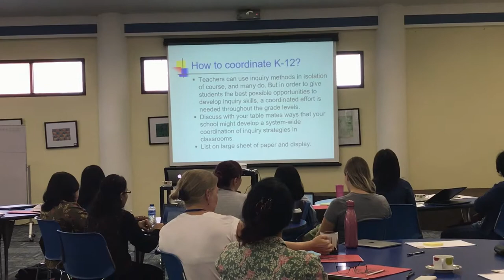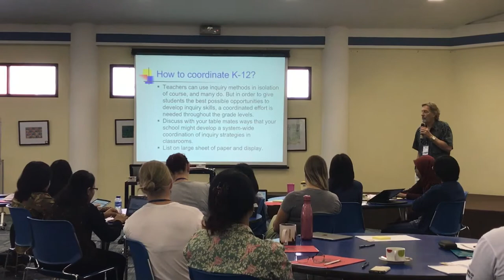John Stiles during the Science Inquiry and STEM workshop at SIS